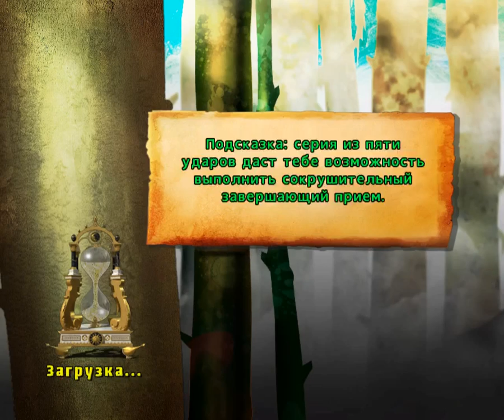Шрек Навсегда (Shrek 4) - Часть 2